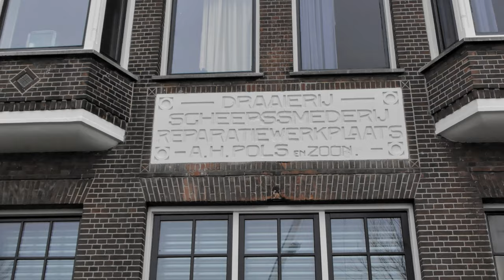4k slideshow van reis naar Dordrecht/Rotterdam.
Wij waren gisteren in Dordrecht/Rotterdam geweest. Prachtige dagje uit wie is op mijn slideshow gestaan heeft.
De foto's waren door Dominika Nawrocka/Dominique Fotos gemaakt.

Copyright van deze video is van Dominique Fotos

Wil je van reportage bestellen? of via youtube contact sectie. Daar vindt je contact gegevens.

Groetje
Dominique